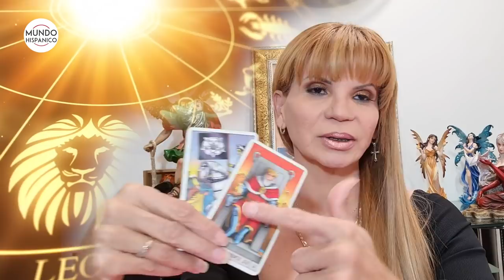Mhoni Vidente predice que Biden sufrirá un atentado que pondrá en riesgo su vida | Noticias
Y si algo faltaba en este año que está por concluir, la psíquica y clarividente cubana Mhoni Vidente predice que Joe Biden, presidente electo de EE.UU, sufrirá un atentado que pondrá en riesgo su vida.
“No lo quieren dejar sentarse en el poder el 20 de enero del 2021, así que tiene que tomar todas las precauciones el presidente electo Joe Biden porque se le visualizan atentados, problemas, caída de aviones”, aseguró la psíquica y clarividente cubana.
Mhoni Vidente confesó que se vienen cosas muy fuertes para Joe Biden en estos días, además de insistir en que debe tomar todas las precauciones necesarias.